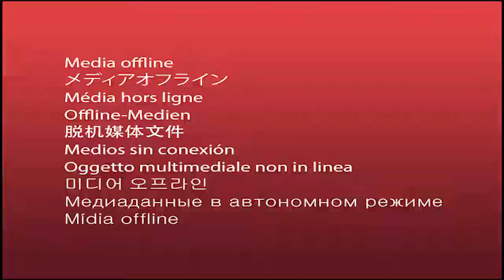Viral Video Seorang Pemuda Dilamar Gadis 15 TahunDengan Mahar Rp 500 Juta, Calon Pria Dikenal Alim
Seorang pemuda di Kabupaten Pinrang , Sulawesi Selatan (Sulsel) dilamar oleh keluarga mempelai perempuan dengan mahar uang tunai Rp500 juta.
Lantaran prosesi Lamaran ini berbeda dengan suku bugis yang identik dengan calon mempelai pria melamar calon mempelai wanita.